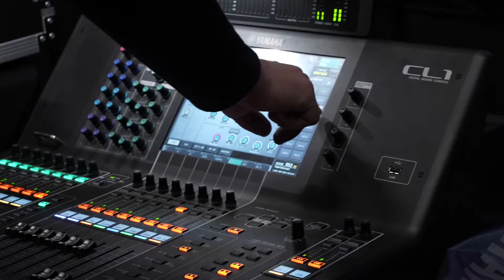Light Up the Night Community Concert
On December 4, 2021, Craig Taubman and The Brother Brothers headlined the Light Up the Night Community Concert at the Crosstown Theater.
This concert was presented by Temple Israel in Memphis, TN and made possible by the 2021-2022 Honey & Rudi Scheidt Temple Israel Music Series.

Temple Israel-Memphis is a sanctuary for prayer and inspiration, a vibrant center for Jewish learning, and a congregational home for living Torah. We are a source of strength and a force for good for Reform Jews, the greater community, and the world.
Learn more about Temple Israel at timemphis.org.